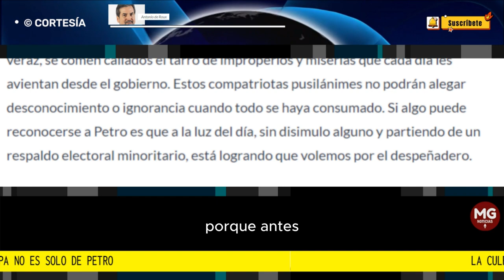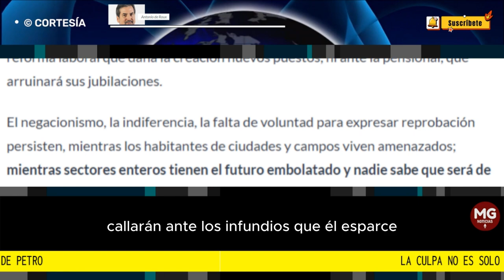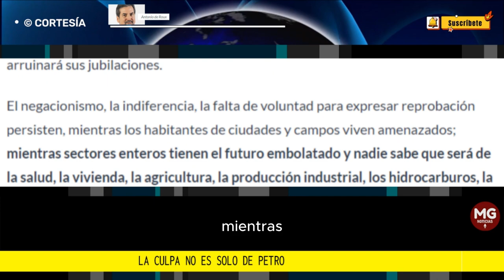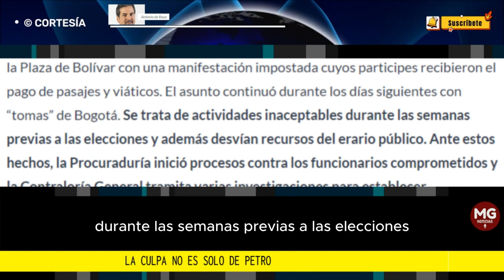LA CULPA NO ES SOLO DE PETRO ⭕ Columna Antonio de Roux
El Presidente dijo la semana pasada, en otra de sus arengas, que los Estados Unidos se llaman así porque antes estaban separados entre amigos y enemigos de la esclavitud, pero al eliminar esta práctica “se recompusieron” y les fue posible acceder al nombre que hoy identifica a esa nación.
columna ANTONIO DE ROUX